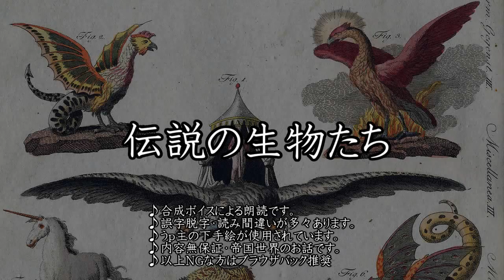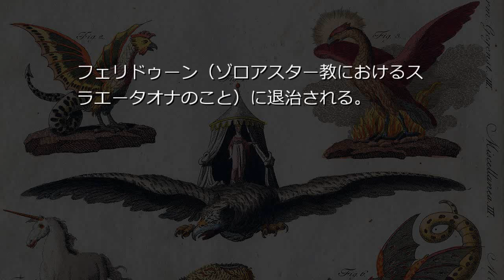アジ・ダハーカ (伝説の生物たち）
アジ・ダハーカ（Aži Dahāka）はゾロアスター教に登場する怪物である。

- クレジット -

クリエイティブ・コモンズ 表示-継承ライセンス
:Text_of_Creative_Commons_Attribution-ShareAlike_3.0_Unported_License
*本動画も上記ライセンスを継承します。

Friedrich Johann Justin Bertuch (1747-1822) - 不明
Public Domain

BGM
Youtubeオーディオライブラリ（帰属表示不要）より
Sea_Of_Doom.mp3

CHARACTER
稗田阿求 （上海アリス幻樂団様制作の「東方Project」より） シナリオ読込型VRoidビューワ HachiViewerPlus